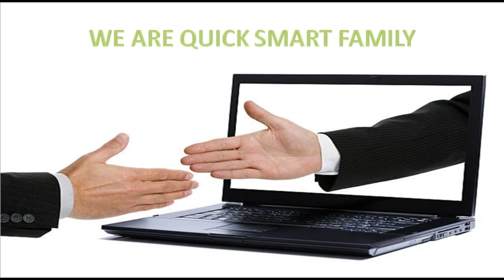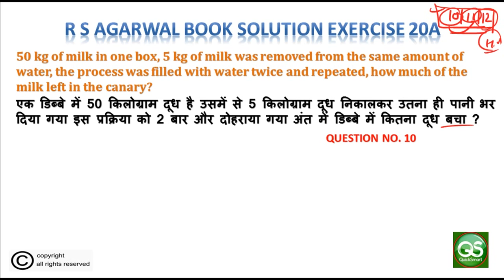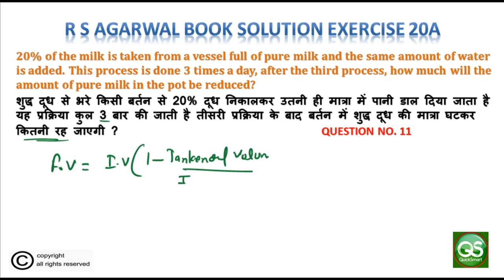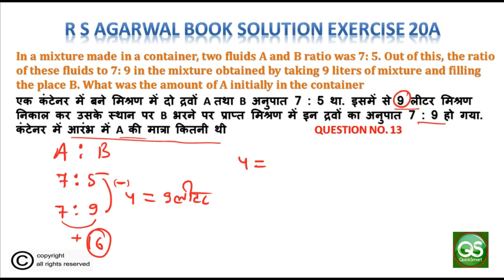R S AGARWAL || mixture & alligatiion short tricks for bank [HINDI]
This is the aptitude questions and answers section on "Alligation or Mixture from R S AGARWAL BOOK solution with short tricks appraoch to help various competitive exams

ALSO JOIN MY FACEBOOK GROUP AT QUICK SMART EDUCATION